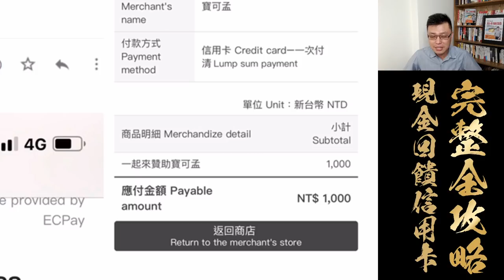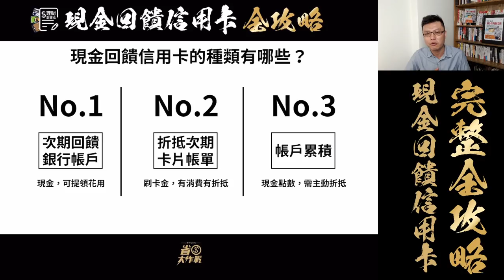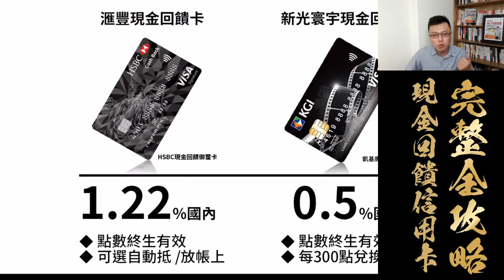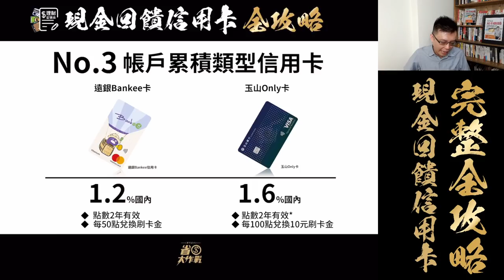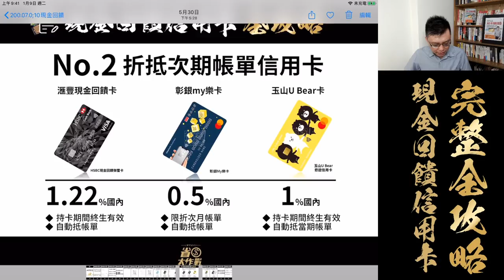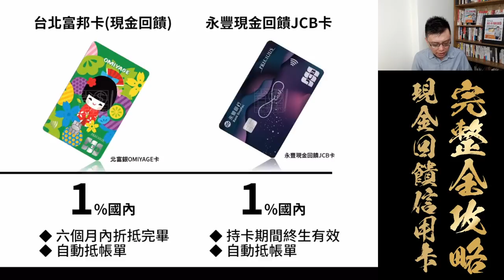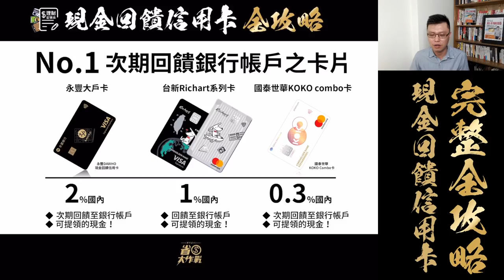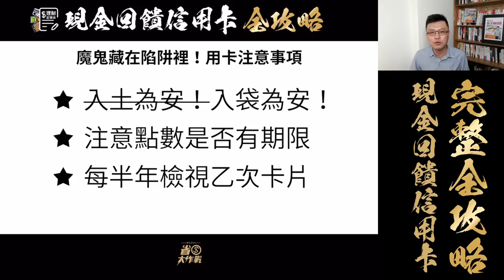2020年現金回饋信用卡，全攻略！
粉絲施小姐提問寶可孟一個問題：「寶大，是否能請您百忙抽空製作一集現金回饋卡的比較，我在找累積型的現金回饋卡，而不是將現金回饋馬上折抵下一期的帳單；很多信用卡在網站並沒有完全揭露累積型或者是下期帳單折抵型，謝謝您」施小姐為表達誠意，立馬抖內寶可孟1000元，是故寶可孟立馬整理出「全台灣銀行現金回饋信用卡排行全攻略」！
現金回饋信用卡辦卡傳送門：
【寶可孟相關頻道】擅長比較、分析信用卡優惠資訊，以及精算機票里程，希望能找到同好。